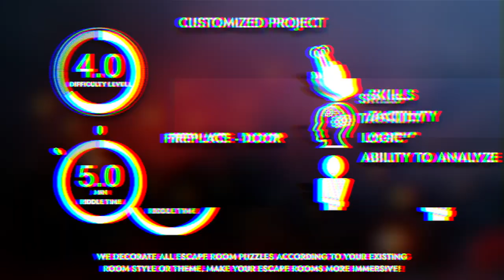Fireplace Door. Customized escape room puzzle, Escape room gadget.